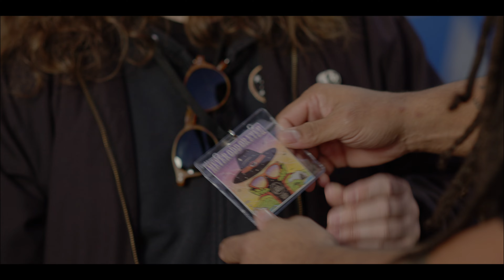"Never Odd Or Even"-Super Secret Band Official Music Video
Official Music Video for “Never Odd Or Even”
Written and Produced by Super Secret Band

Cinematography and Editing - Joshua La Rivera (Rollstars Production)

Video Assistant- Todd Gee

Visual Projections- Ryne Freed

Sound/Lights- Christopher Siverly

Drums- Tyrone Hendrix

Bass- Kody Kindhart

Guitar- Josh Wiley Marks

Guitar- Nick Allison

Guitar/Keys- Brill Ritter

Keys- Devon Dipaolo

Trombone- Jeff Chilton

Music Video Drums- Dylan Campbell

Special Thanks to all our friends who came out to be a part of this video!